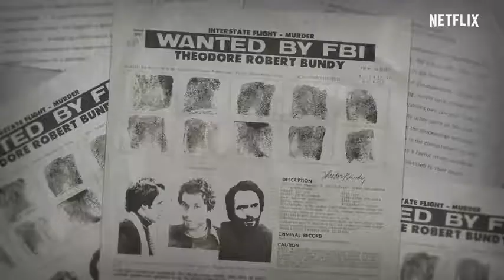Conversations with a Killer The Ted Bundy Tapes 2019 New Trailer HD